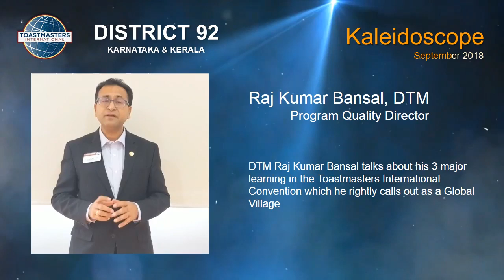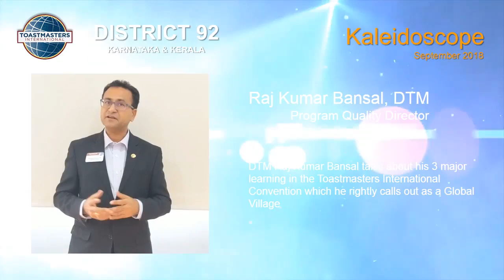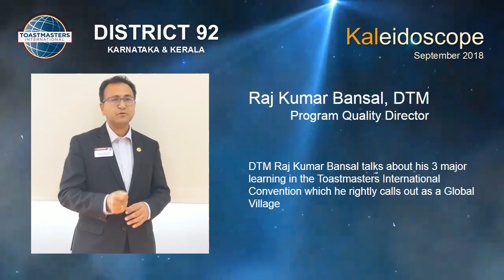September Newsletter Message - From the Desk of Program Quality Director - Raj Kumar Bansal, DTM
Raj Kumar Bansal, DTM, speaks about his 3 major learning in the Toastmasters International Convention which he rightly calls as a Global Village.